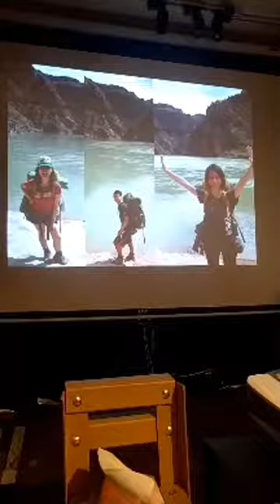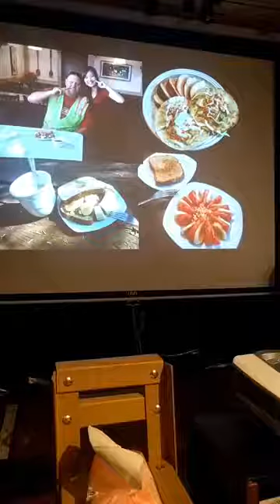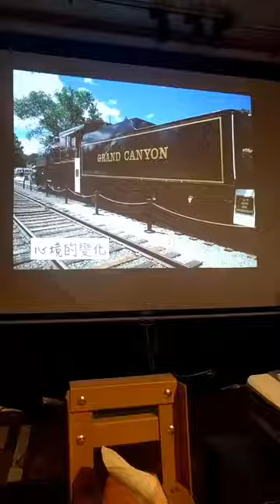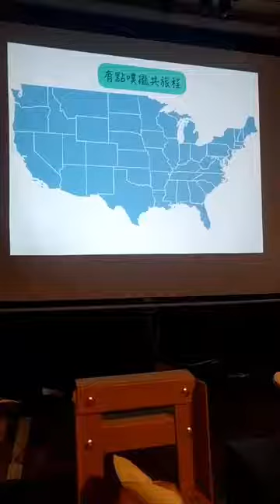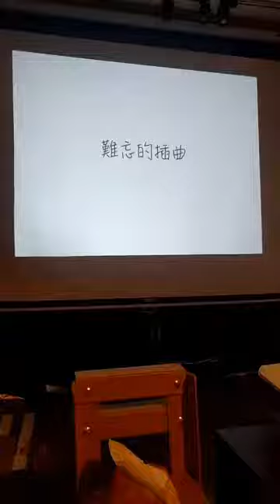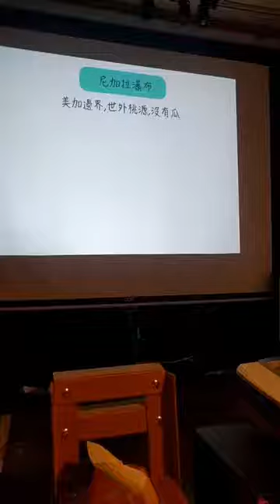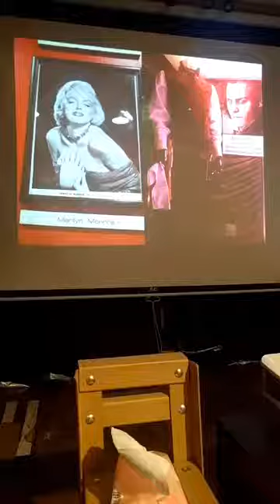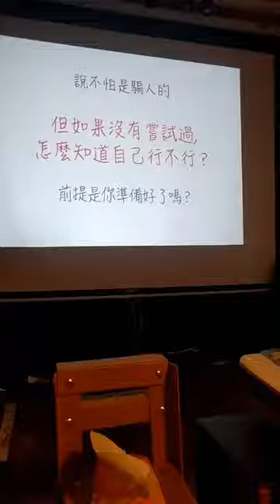Oct 21 2017【燦爛大峽谷】出發吧！在大峽谷當收銀員的日子 03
【燦爛大峽谷】出發吧！在大峽谷當收銀員的日子
時間：2017/10/21 週六 7:00 pm
地點：燦爛時光東南亞主題書店（新北市中和區興南路一段135巷1號，MRT南勢角站4號出口右轉三分鐘）
講者：李若蘭
費用：150元

【活動簡介】
美國暑期打工旅遊計畫和其他國家不同，只開放給18歲～28歲的大專院校學生以及應屆畢業生，讓青年們在暑假期間有機會體驗美國生活。申請人必須先通過英文能力測驗以及雇主面試才能參加計畫，不過好處是你可以事先知道自己會在哪裡工作以及工作職位，很適合想在學生時代開開眼界的打工度假新手！

講者將分享在大峽谷國家公園裡唯一一間超市當收銀員的實際狀況、事前的申請過程，最重要的是打工結束後的一個月省錢自助旅行，橫跨北美東西岸、6個城市看似豐富精彩，實際上卻很噗攏共的旅程。

【講者簡介】
李若蘭，八年級生，世新大學廣電系畢業，從小看著旅遊節目長大，熱愛大自然，最大的夢想是環遊世界。
大學的時候沒有和同學一起去畢業旅行，因為把美國打工旅遊當作最後一次放肆的機會。殊不知因為太晚出發，找不到同行的旅伴，只好硬著頭皮第一次自己一個人坐飛機、第一次到美國、第一次在車站過夜，還有很多很多數不清的第一次.
很多時候的「恐懼」是自己嚇自己，如果沒有嘗試過，怎麼知道自己行不行？試了，你才知道其實自己比想像中的更勇敢！